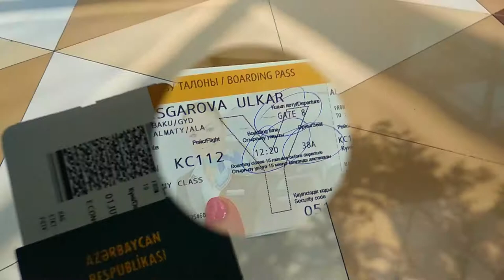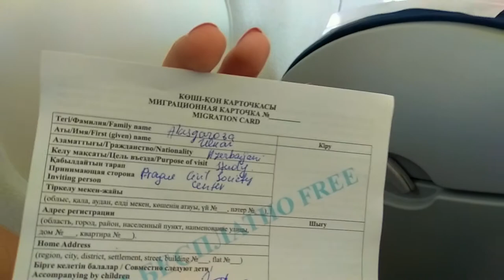Travel Survivor vlog2 Qazaxıstana gedəndə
Bu videoda Qazaxistana gedərkən yolda olanlardan danışmışam. video yaxın dostlarım üçün nəzərdə tutulduğu üçün dərin məna gözləyənlər növbəti videonu gözləsinlər ^_^